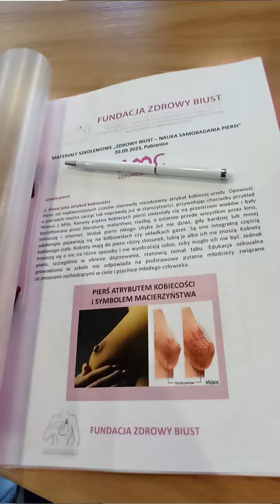Nasza podróż ku zdrowiu, czyli reportaż ze szkolenia "Zdrowy Biust - nauka samobadania piersi"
🌸🎗️ Dołącz do naszej niezwykłej podróży w różowypaździernik ! 🎗️🌸
🌟 Zapraszamy Cię serdecznie do obejrzenia filmiku z podróży i szkolenia, które odbyły się 19 i 20 września, a dotyczyły one niezwykle ważnej tematyki- samobadanie i profilaktyka raka piersi. To niezwykłe wydarzenie zostało zorganizowane przez Fundacja Zdrowy Biust oraz markę @CorinLingerie które od lat walczą o zdrowie i świadomość kobiet.
🌟 Już 17 października w Bieliźniarka (ul. Kochanowskiego 6 Głubczyce) dostępny będzie fantom do nauki samobadania. Zapraszamy najserdeczniej! 🥰
🌟 W trakcie tego wyjątkowego szkolenia, prowadzonego przez lekarkę z Instytut CZMP (Instytutu Centrum Zdrowia Matki Polki), poszerzyłyśmy wiedzę z zakresu profilaktyki i wczesnego wykrywania raka piersi.
🌟  Przypominamy, że profilaktyka i regularne samobadanie są kluczowe w walce z rakiem piersi. Razem możemy wiele osiągnąć. Obejrzyj nasz film i podziel się nim z innymi, byśmy razem mogli zwiększyć świadomość na ten temat i pomóc wielu kobietom.
PS. W filmiku znajdziesz mnóstwo ujęć "zza kulis", oraz opowiem o naszej Misji Specjalnej 🤣🤣🤣
PS2. @Biedronka jak sądzicie, czy różowa Parówka Patrycja mogłaby zostać maskotką akcji RóżowyPaździernik?
Dziękujemy Ci za wsparcie i dołącz do nas w walce o zdrowe biusty i zdrowszą przyszłość!